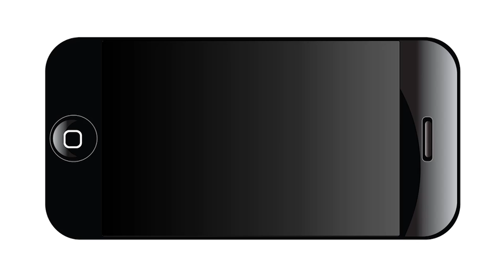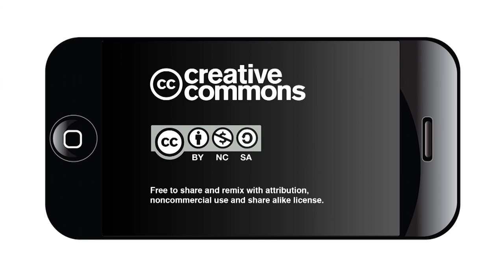San Antonio Peace Laureates: Wisdom in Conversation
The San Antonio peaceCENTER hosted a conversation about Prejudice in Our World Today, featuring Peace Laureates Rosie Castro, Rabbi Samuel and Lynn Stahl, Sr. Teresa Maya and Imam Omar Shakir.

The conversation o Feb. 26, 2015 was held at the Whitley Center at Oblate School of theology and was free and open to the public. The Peace Laureates were asked to give their wisdom in conversation about ways to talk about prejudice while being honest and compassionate.